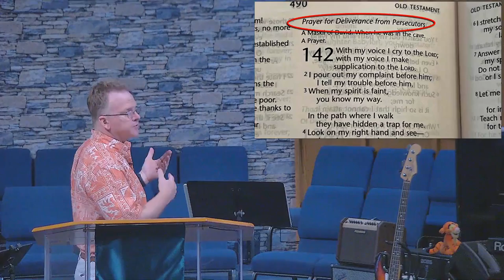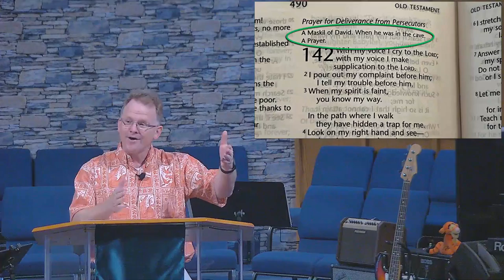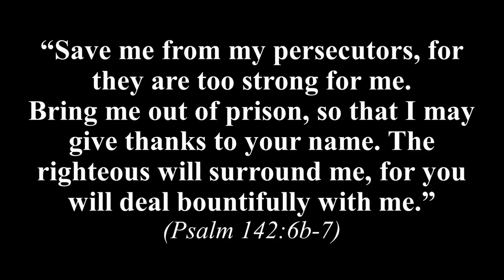"Praying Human - Loneliness" - Sermon Only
Recent data indicates that approximately one in three Americans experiences feelings of loneliness at least once a week, with about 10% feeling lonely every day.  How might our faith connect to this growing concern affecting both our physical and mental health?

Rev. Jim White - Pastor

Have questions or need to contact Pastor Jim?